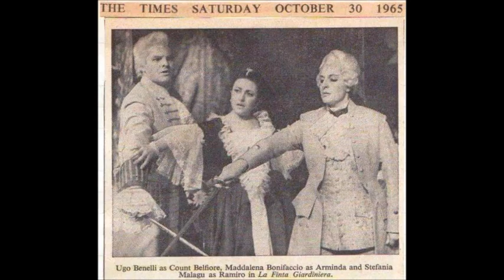Mozart - Ah non partir - Fra quest'ombre (La finta giardiniera) - Ugo Benelli, 1965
Mozart - "Ah non partir...m'ascolta" - "Fra quest'ombre, o questo scuro" (La finta giardiniera) - Tenore Ugo Benelli, live 1965 - nel ruolo del Contino Belfiore - Recitativo - Finale Atto II, settimino